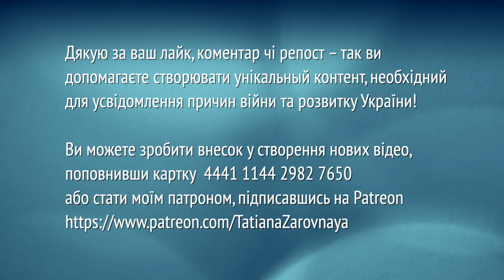Чи здатні росіяни повстати проти власного фюрера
Цей канал є неприбутковим. Пожертви на утримання:
💳 Монобанк 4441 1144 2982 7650 (Володимир С.).